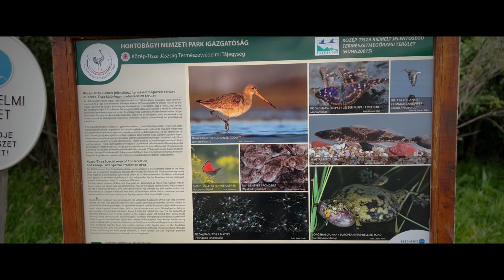Harmónia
Rákóczifalva
2023